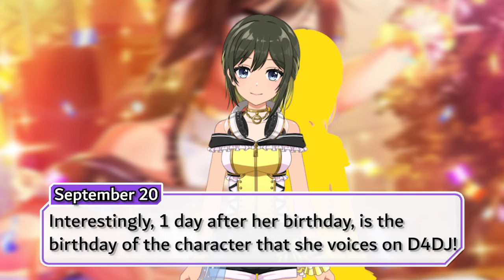Important Dates in D4DJ: September 2022 Overview | D4DJ Page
Supposed to be uploaded on August 30, 2022, but Adobe Premiere Pro is being a stinky, again, which is why I uploaded this video on August 31, 2022.
Anyway, I'll be making the summary of D4DJ September 2022 at the end of that month, so be on the look out for it~
Timestamps page:
0:00 Intro
0:02 Introduction
0:29 Permanent Dates
0:49 Birthdays: September 1st Week
1:30 Birthdays: September 2nd Week
1:59 Birthdays: September 3rd-4th Week
2:55 Real Life and Game Dates
3:08 Real Life Dates
4:11 Game Dates (Mostly about songs that would be removed on this month)
4:19 Outro
Materials used:
Most of my information came from the D4DJ Fandom website, and some of my personal experience~

Channel Page:
ABlankChapter
If, by any chance, you somehow liked what I made, I suggest watching my other videos. I mainly post "various content" (Still finding my niche haha). Otherwise, I post gaming (Anime, gacha and singleplayer games), creative (game concepts, recommendations and review, and creative writing) and random stuff.

些細なこと　大事なこと
全てが愛おしくて